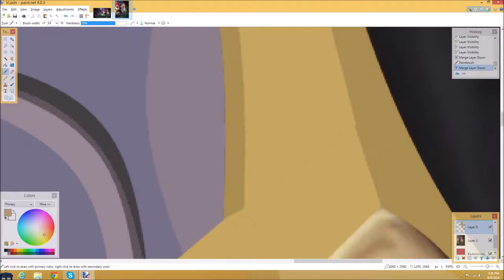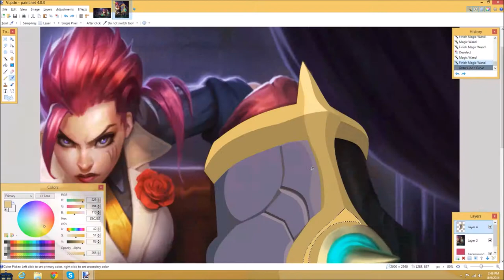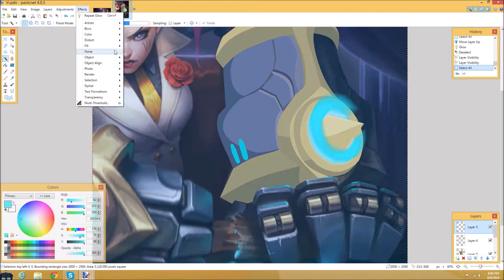"Vi" | Speed Art #25 [Part #1]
-Vi-

I main Vi Top Lane in League of Legends so it just came to me to make this minimalist version of my favorite character in my eyes in my favorite art style and it's taken me a couple days to make it, Part Two coming soon! ;)

Second Channel ▶
Free PANCAKE ▶